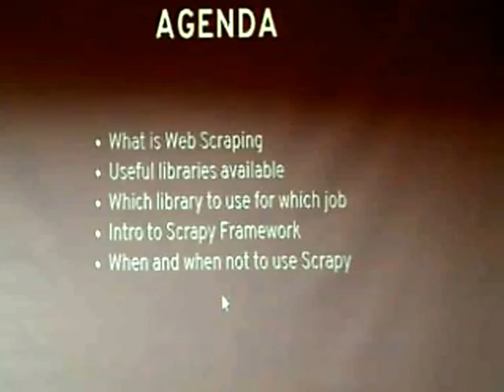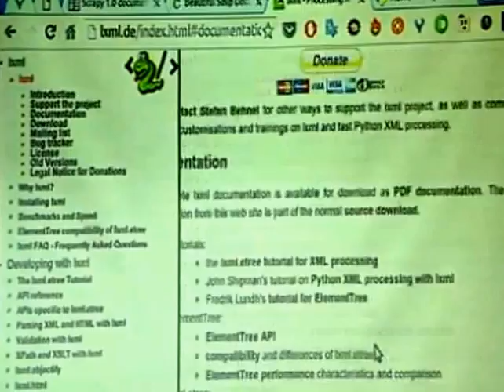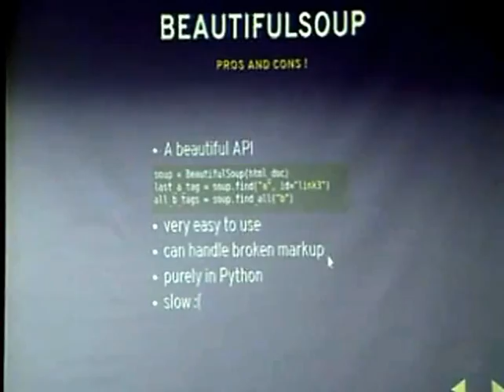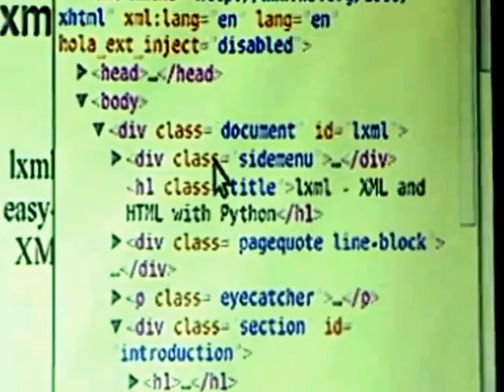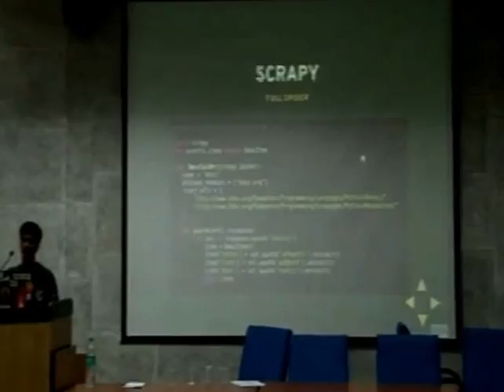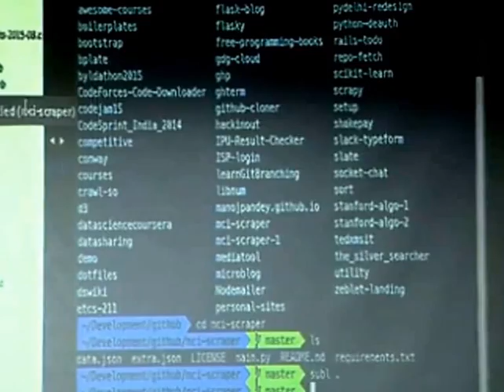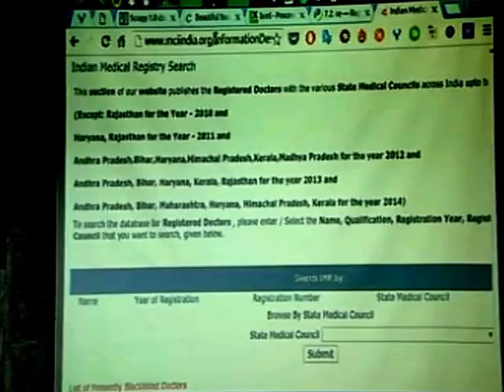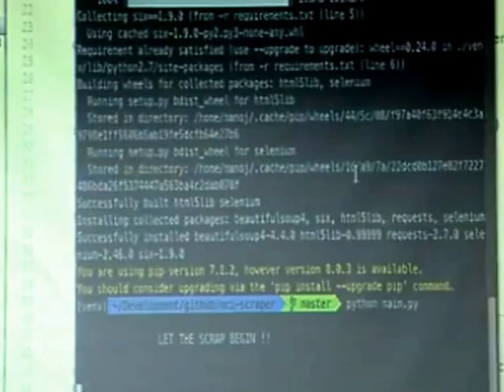An Introduction to web scraping using Python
Title Talk by Manoj Pandey( @manojpandey96 ) at PyDelhiConf2016 on 5th Mar 2016.